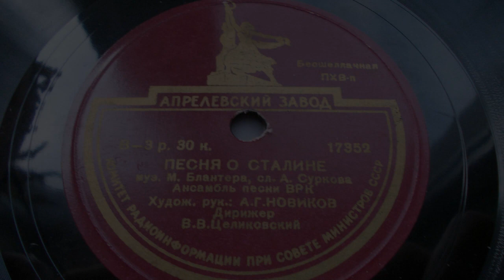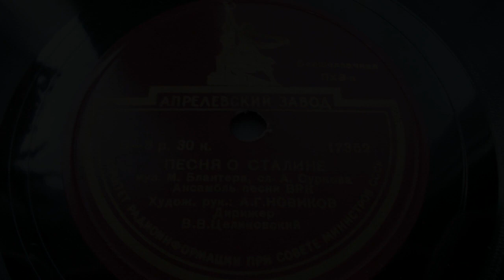Ансамбль песни ВРК – Песня о Сталине (1949 год)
17352
ПЕСНЯ О СТАЛИНЕ
муз. М. Блантера, сл. А. Суркова
Ансамбль песни ВРК п/у А.Г. Новикова, дирижер - В. Целиковский, 1949 год.